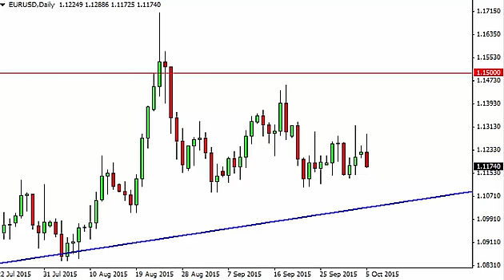EUR/USD Technical Analysis for October 6 2015 by FXEmpire.com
- October 6 2015 currency daily technical analysis for the EUR/USD pair. Forex Technical Analysis Forex Fundamental Analysis and Forex Brokers on FX Empire